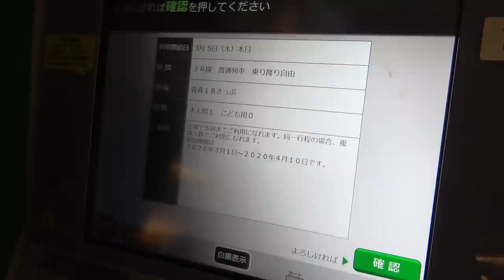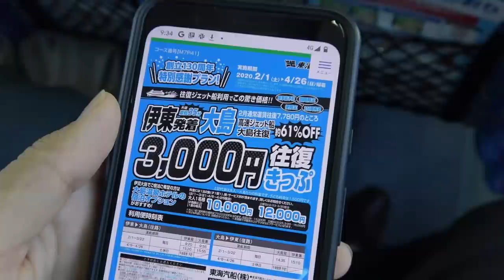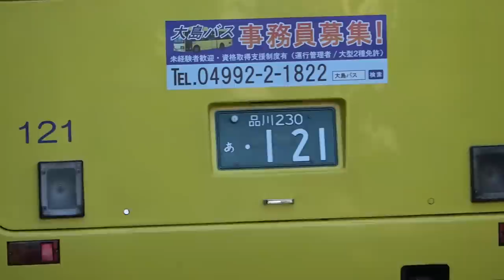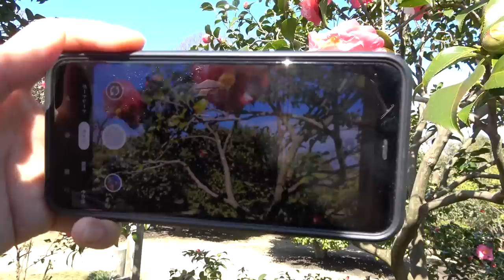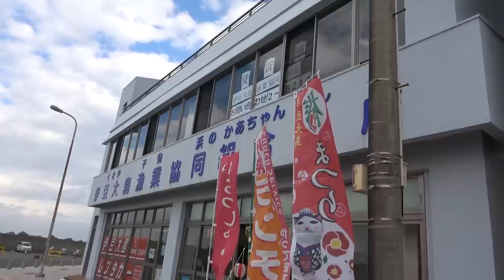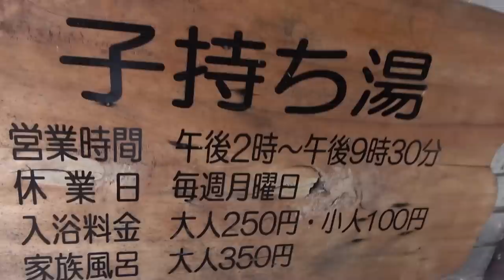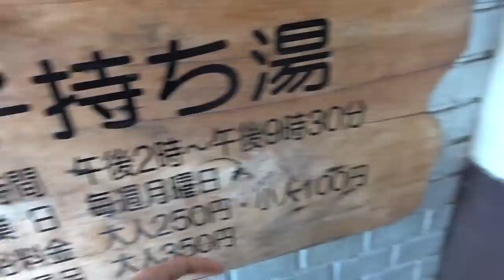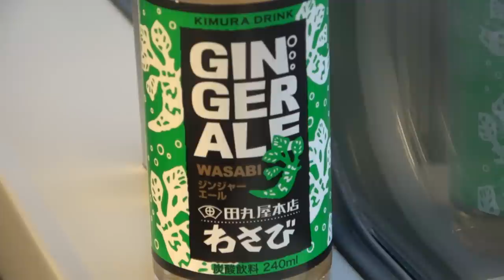【青春18きっぷ】伊豆大島の椿まつり＆伊東温泉 コスパ重視の旅《東京駅～岡田港》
東京港から大島まで普通に往復すると15,000円ぐらいですが、東海汽船が毎年２月から４月にかけて発売する「往復きっぷ」と、ＪＲが発売する「青春１８きっぷ」（ＪＲの普通列車１日全部乗り放題の驚安キップ）を組み合わせると、5410円で東京～伊東～大島を移動できます。大島には４時間30分滞在でき、帰りに伊東温泉に寄り道するのがいいと思います。

２０２０年３月５日

私は年間200日ぐらい旅行し、観光地やホテル、旅館のレビューなどを投稿しています。